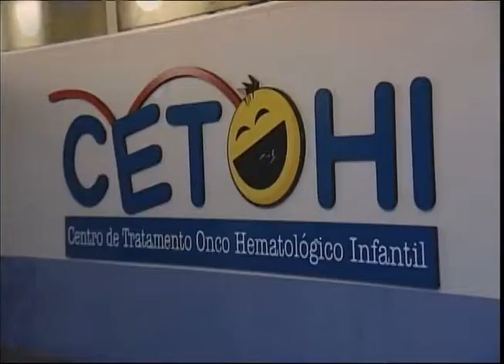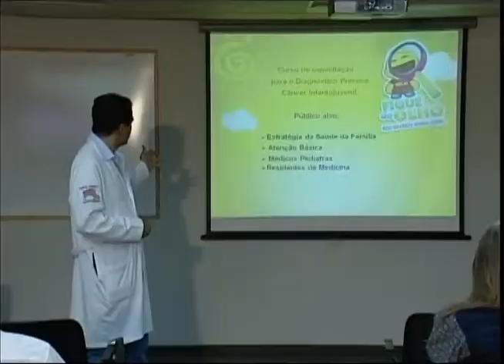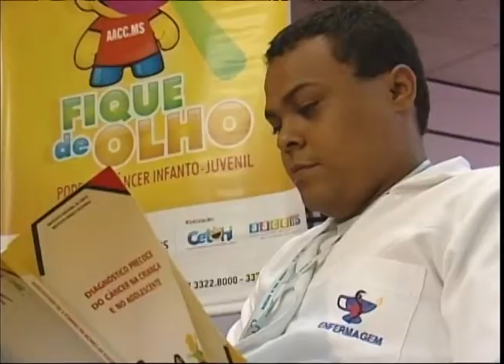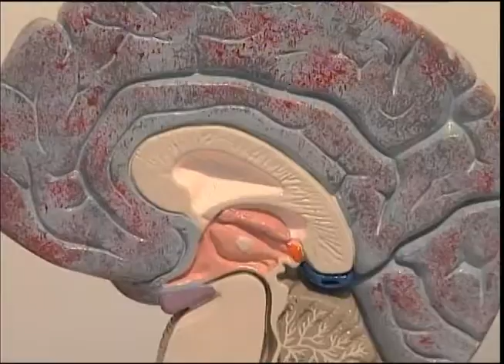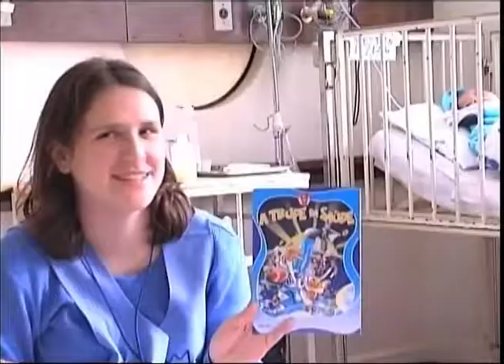Diagnóstico precoce do câncer juvenil aumenta chances de cura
TECNOLOGIAS SOCIAIS - 17.08.12: Iniciativas que ajudam jovens e crianças a ter mais acesso à saúde e a desenvolver hábitos mais saudáveis são assuntos abordados nessa edição. Uma dessas iniciativas é o "Fique de Olho, Pode ser Câncer Infanto-Juvenil". Na cidade de Campo Grande (MS), profissionais da área da saúde são capacitados para ampliar o diagnóstico precoce do câncer infanto-juvenil e aumentar as chances de cura. Outra atividade realizada é a "A Célula ao Alcance da Mão", onde professores e técnicos da Universidade Federal de Minas Gerais (UFMG) criam, em laboratórios, réplicas de órgãos do corpo humano em gesso, resina e silicone para atender alunos com deficiência visual. Para finalizar, a "Trupe da Saúde" enche os hospitais de alegria e emoção. Um grupo de atores de Curitiba (PR) levam a arte do riso para crianças internadas em hospitais.